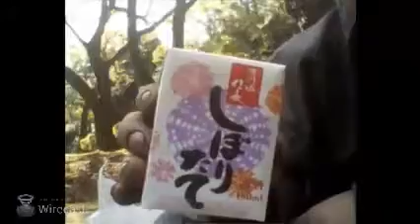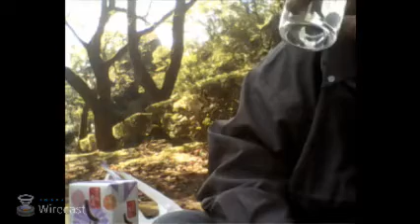電車🚋と徒歩でアウトドア カツヒコの生存確認 2017.10.01 日曜日 ①